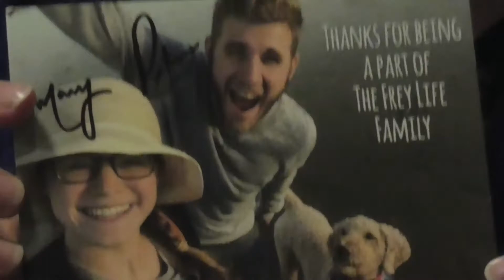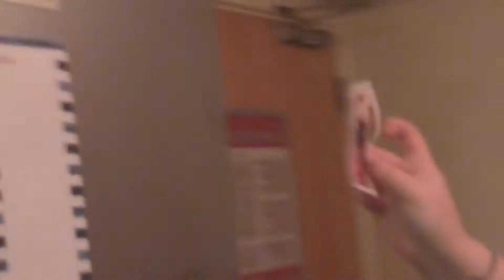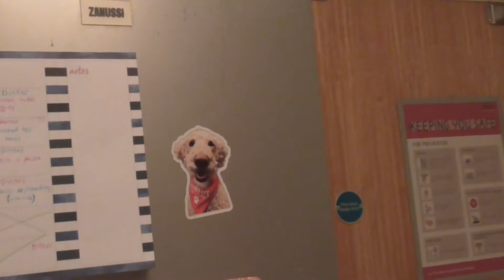MY FREY LIFE OLLIE BUNDLE ARRIVED | 13.11.17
The Frey Life are daily vloggers I watch, whose service dog, Ollie, turns 5 this month! To celebrate they are selling these wonderful bundles and mine arrived today, yippee!!